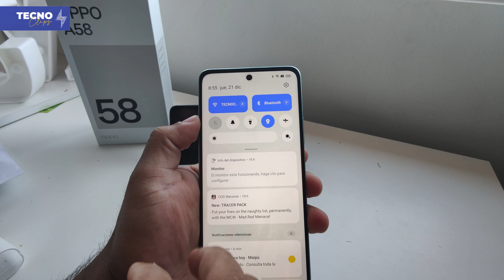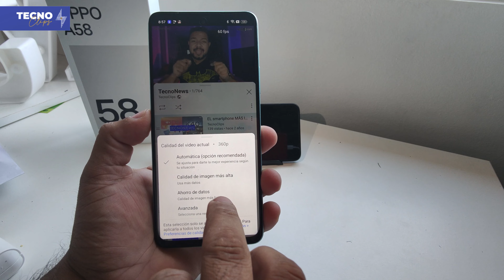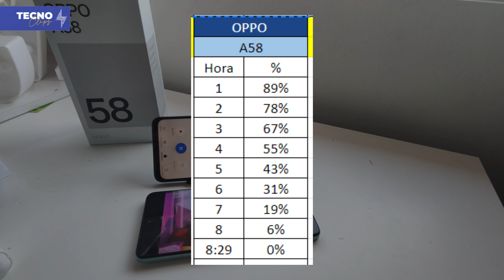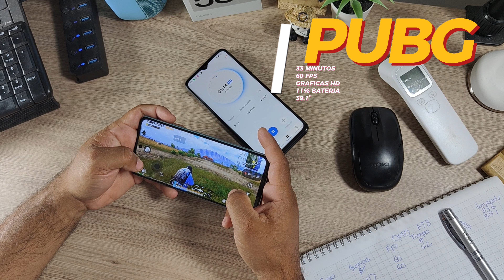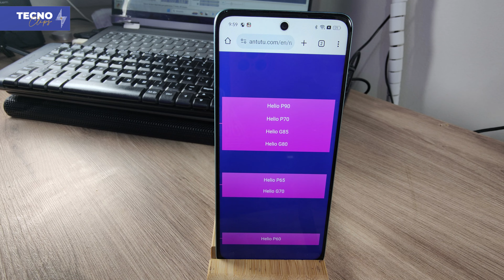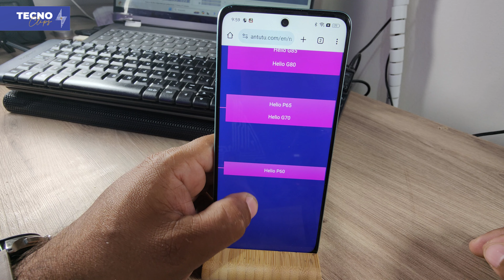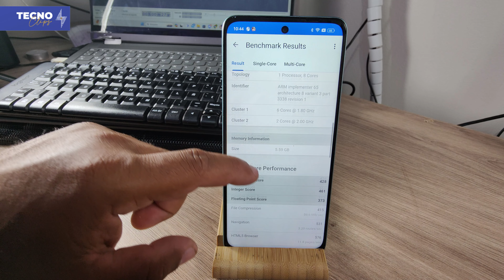¿Que tan potente es el OPPO A58?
OPPO A58 es un nuevo smartphone de gama media que destaca por su elegante diseño, su potente procesador y su batería de larga duración. En este vídeo, analizamos a fondo este dispositivo para que puedas conocerlo mejor.

En la pantalla de 6,52 pulgadas, podrás disfrutar de tus vídeos y juegos favoritos. El procesador Helio G35 te permitirá realizar cualquier tarea con fluidez, y la batería de 5000 mAh te mantendrá conectado durante todo el día.

La cámara principal de 50 MP te permitirá capturar imágenes de alta calidad, y la cámara frontal de 8 MP te permitirá realizar videollamadas nítidas.

¿Quieres saber más sobre el OPPO A58? ¡No te pierdas este vídeo!